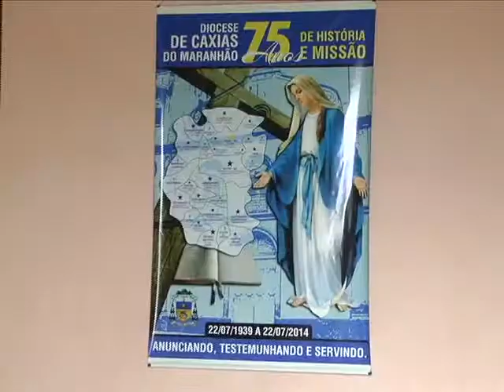Caxias se prepara para mais uma exposição de artes sacras